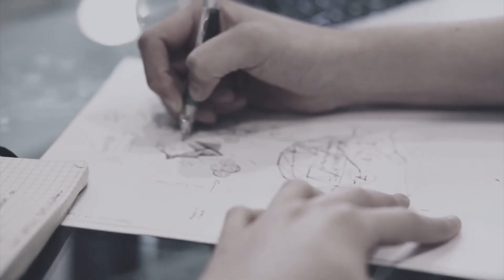Letter P Name and Sound l Phonic Sound of P l Letter P for Kids l Vimal Jyothi Publications Pvt Ltd